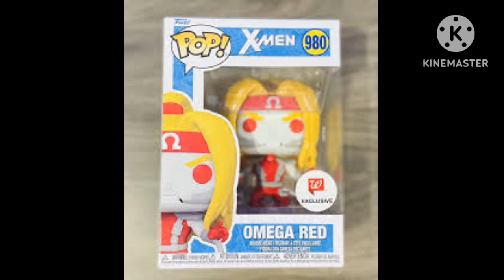conheça a origem do omega vermelho